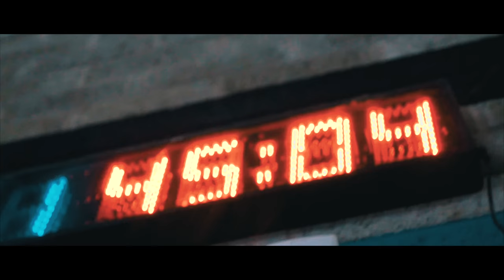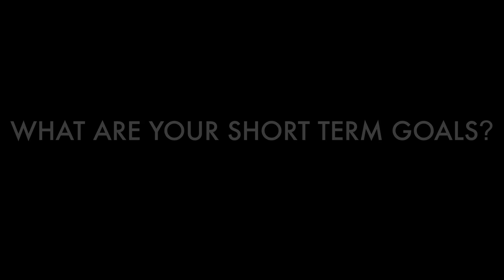Reece Mitchell | Road to the Crossfit Games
Athlete: Reece Mitchell
Producer: Sam Hunt